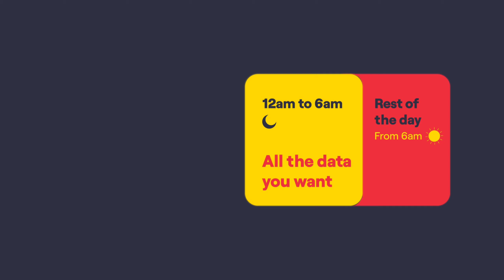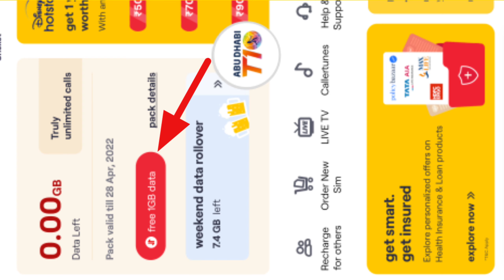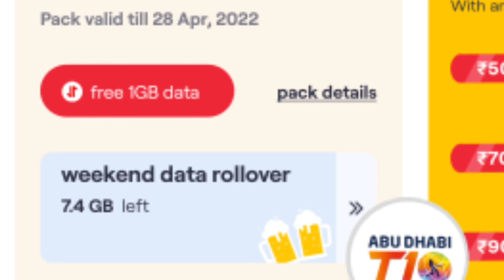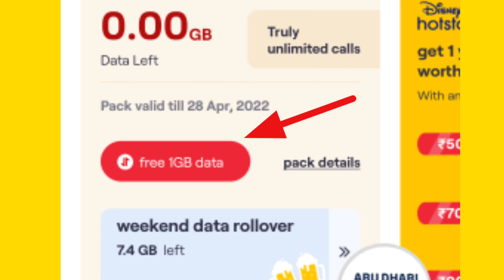Vi (voda-idea) Delight Free Data Kaise Milega With Proof 🔥 How To Get Delight Free Data in Vi Sim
Topic :-

How To Set Caller Tune Vi Sim,
Free Caller Tune Kaise Lagaye,
Vi caller tune free me kaise lagaye,
Vi sim me free caller tune kaise lagaye,
Vodafone ke sim me free caller tune kaise lagaye,